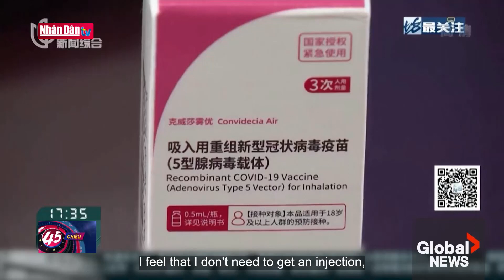Thảm kịch giẫm đạp tại lễ hội ở Hàn Quốc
Thảm kịch giẫm đạp tại lễ hội ở Hàn Quốc | Truyền Hình Nhân Dân
1. Dự Báo Thời Tiết Hôm Nay